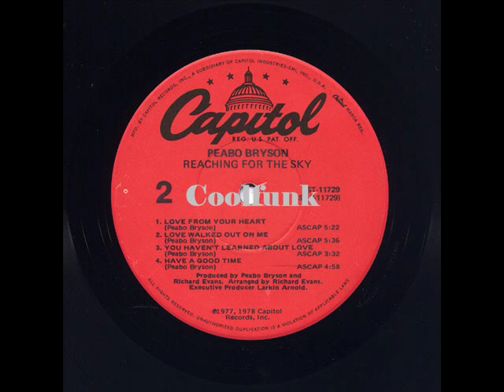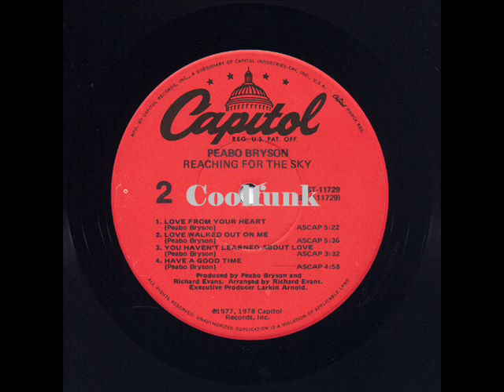Peabo Bryson - Love From Your Heart (1977)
Love From Your Heart (1977)